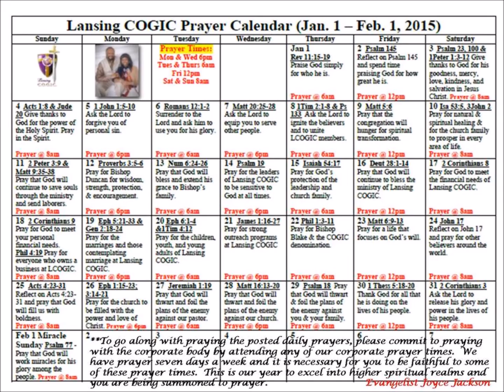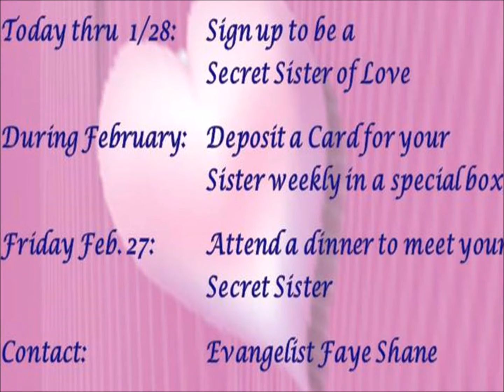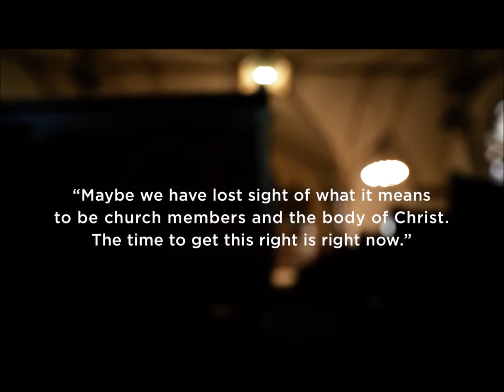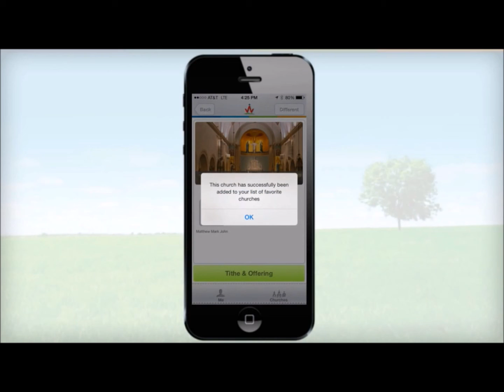LCOGIC Announcements1 25 15